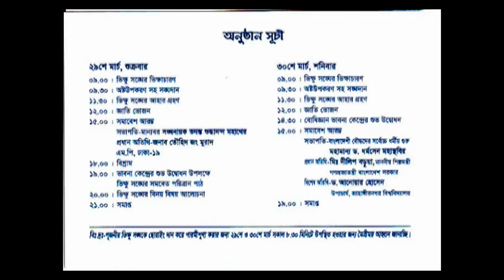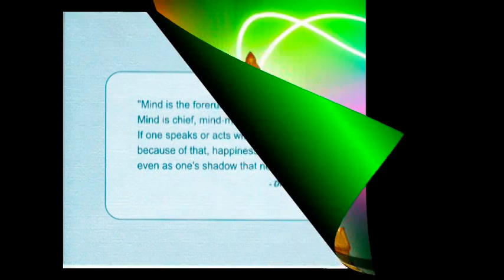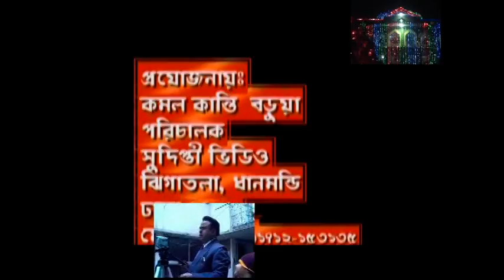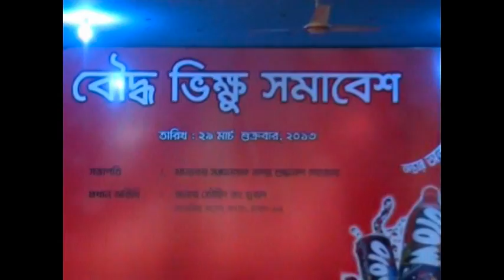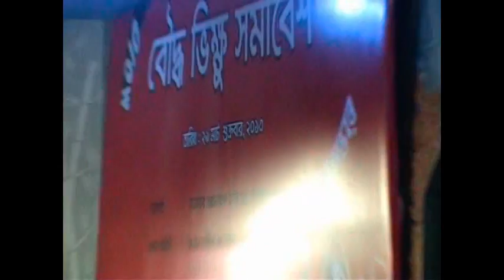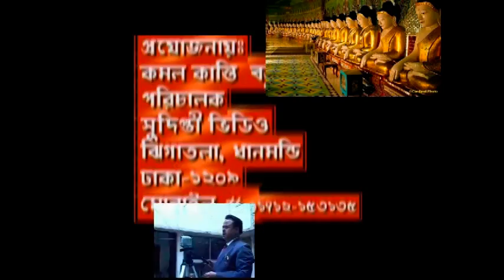Bodhinana Meditation Centre (BMC), Grand Inauguration 2013 Part-2, Sudipti Film's Presents 11(Kamol)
Bodhinana Meditation Centre (BMC) Grand Inauguration 29 & 30 March, 2013 Part-2, (Sudipti Film's Presents # 11, Kamol Kanti Barua)